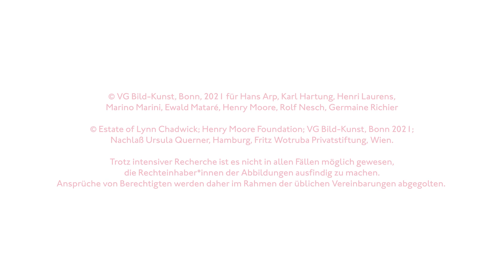Ausstellungsfilm. VON MISCHWESEN. SKULPTUR IN DER MODERNE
Ein Film der Hamburger Kunsthalle anstelle einer Ausstellungseröffnung VON MISCHWESEN. Skulptur in der Moderne.
A film by the Hamburger Kunsthalle on the occasion of the exhibition opening ON HYBRID CREATURES. Sculpture in the Modern.